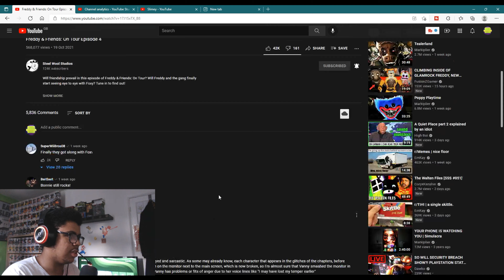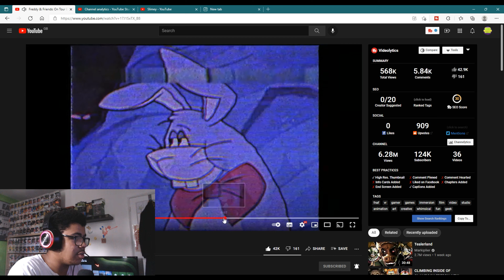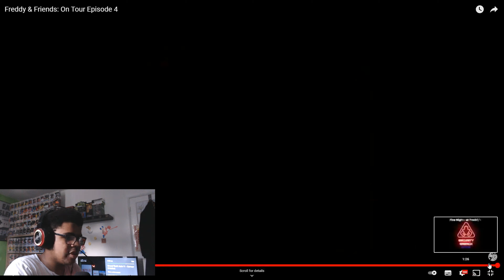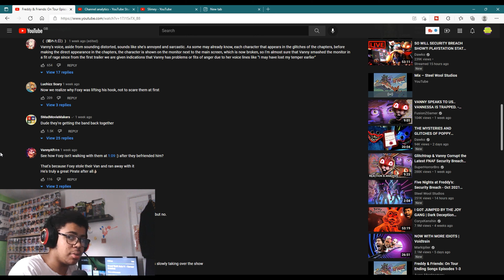CHECKING OUT THE LAST TAPE!! (There's a lot of glitches...)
Checking Out The Secrets In The Fourth And Final Freddy And Friends On Tour Episode!
I Was Supposed To Include More Of My Reaction But Couldn't Due To The Video Coming Out Much Louder Than My Mic.